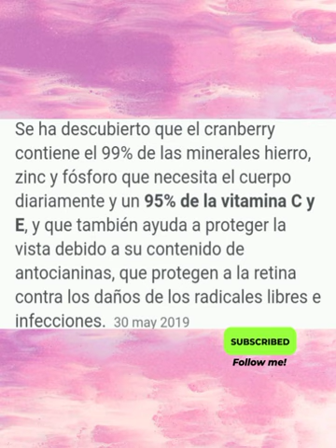como preparar jugo de cranberry 🌸 rápido y fácil que no quede tan agrios 🤯